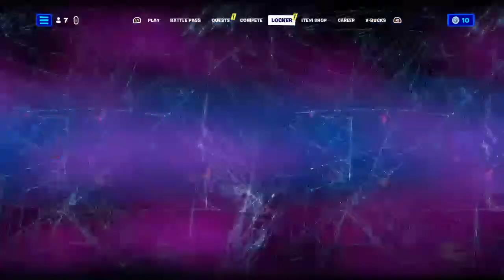Fortnite Hi 69-!?;);)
Hi my name is Vincenzo I’m he I like the giants and Eli manning is the goat 🐐